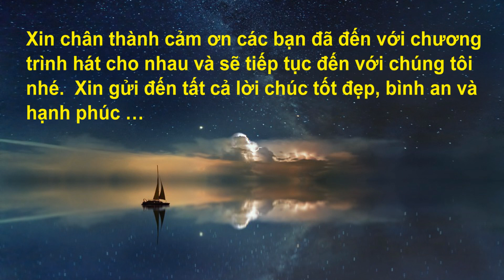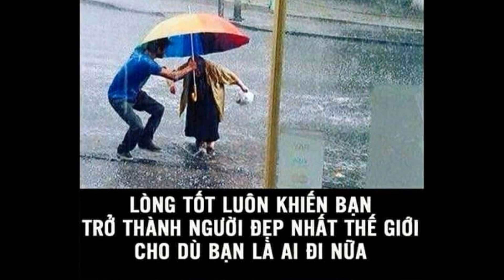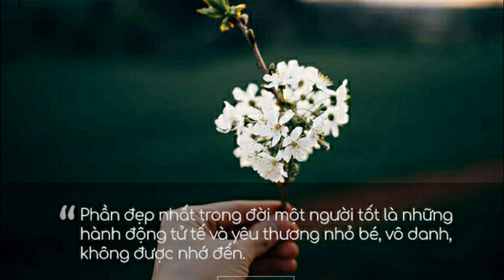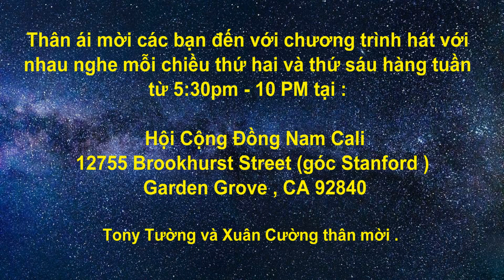Hãy Yêu Nhau Đi -